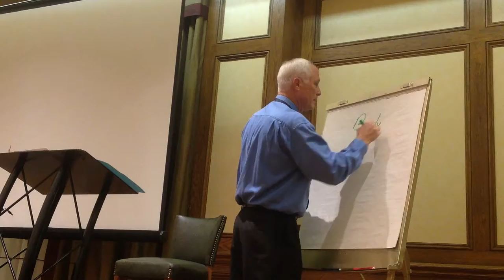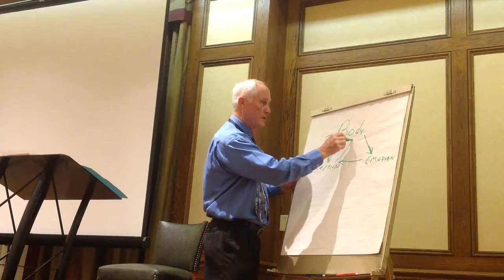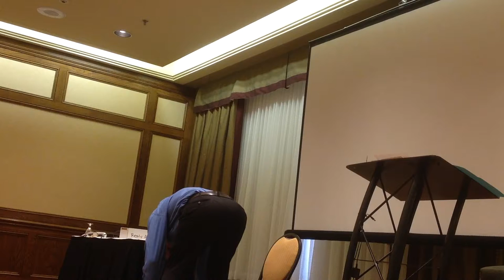\Restoring and Maintaining Physical, Mental, and Emotional Balance Oct 14, 2014 1hr 8 min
Presentation at 2014 TRENDS Conference Traverse City, MI 10-14-14
Bob Van Oosterhout